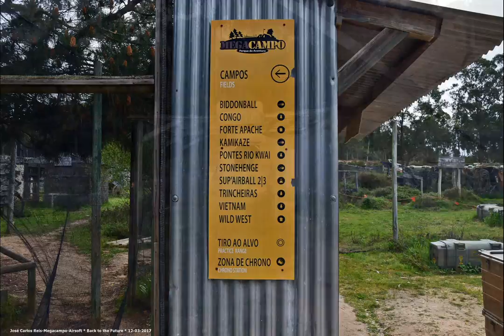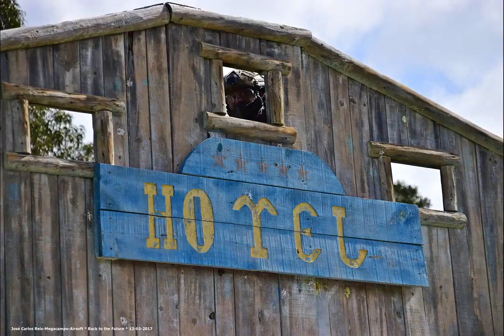Airsoft-Megacampo - Back to the future - 12-03-2017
Jogo de Airsoft realizado no Megacampo Parque Aventura

Avenida do Megacampo, Lugar da Romã / Sobral da Abelheira 2640-615 Mafra - Portugal